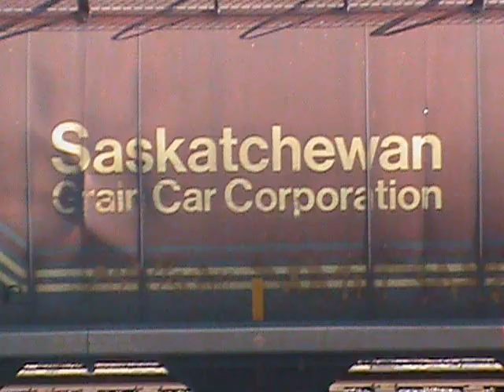Still photos of Enola Yard, Enola, PA 1-10-13